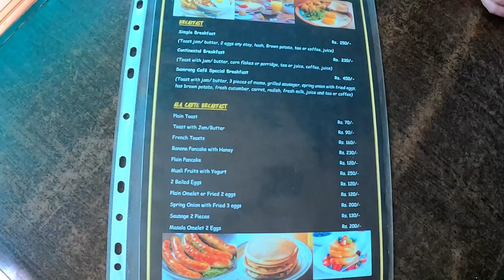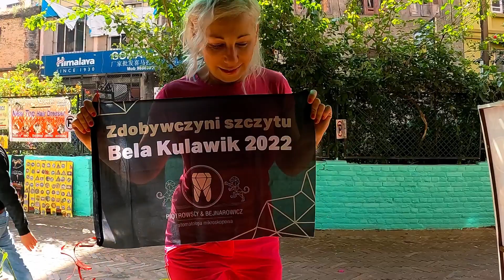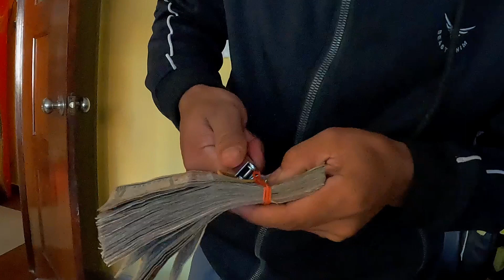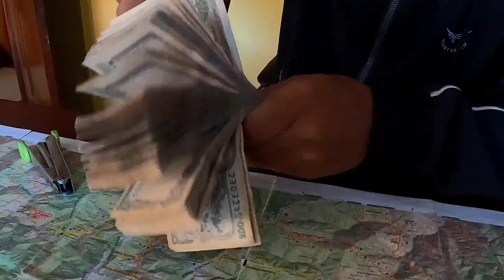Będzie zabawa II Nepal - Kathmandu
Dwa dni w Katmandu robi robotę .. jest zabawa, jest impreza, jest shopping, jest zwiedzanie itd...Pobawiliśmy z Marleną i Szymonem .. dojechali Bela i Gerard i jutro w drogę @czekaswiat !!!
Dzięki Marlena i Szymon, życzymy Wam udanego trekkingu na ABC ..